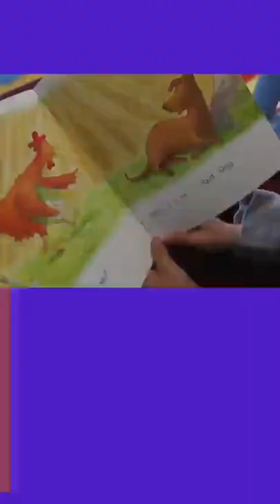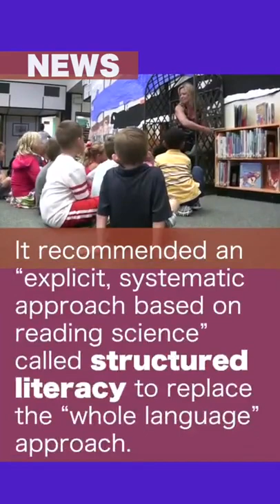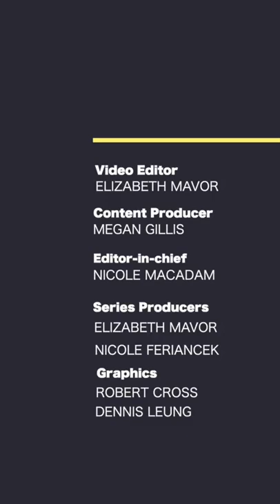On The Same Page Episode 661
Ukrainians blockade road to stop Russian advance on nuclear power plant